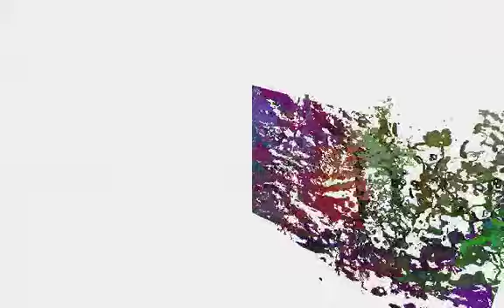Blends ... from my willow branches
Lots of photos all mixed up - I use photos of my glaze patterns, my sculptures, my photographs, and more. until I get just what I want. See my Etsy Shopeif you like a print.